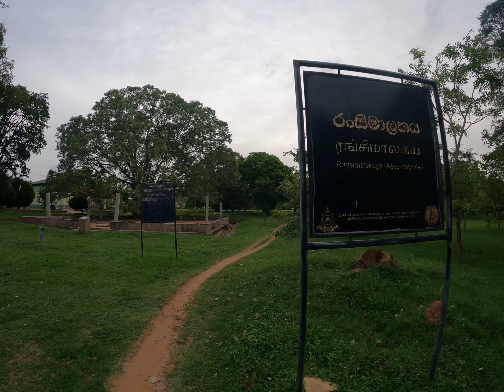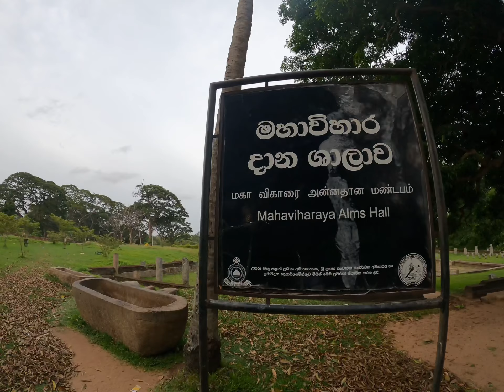Lowamaha paya 🙏☸️ ලෝවාමහාපාය 🙏☸️ Anuradhapura travelsrilanka 4k hd buddhism 07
07 lowamahapaya Vehera ලෝවාමහාපාය Anuradhapura